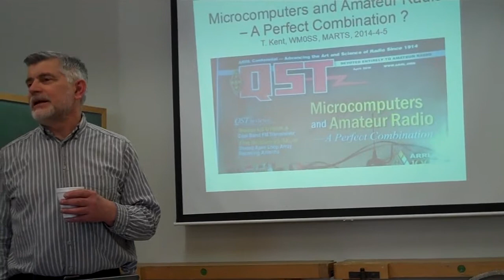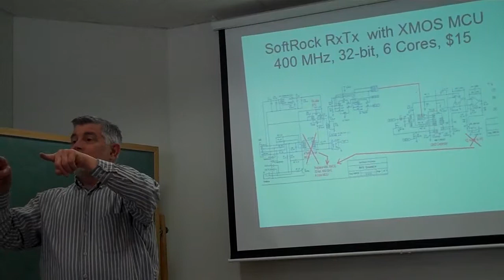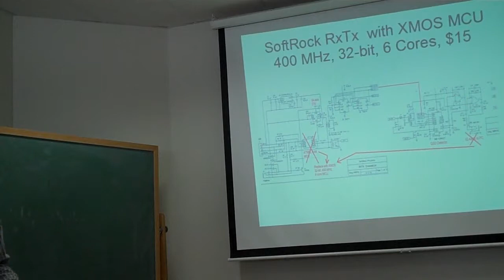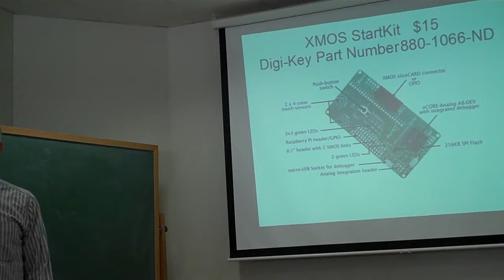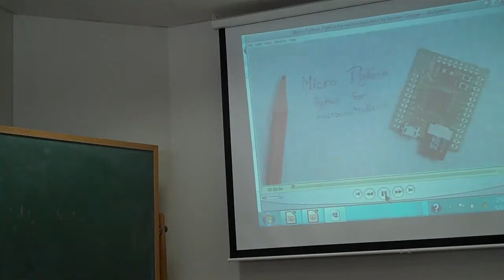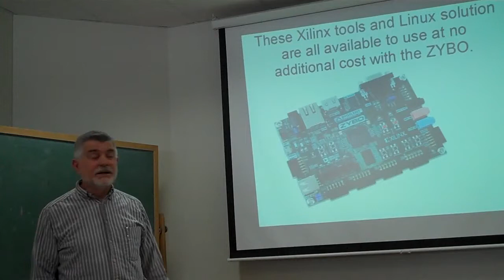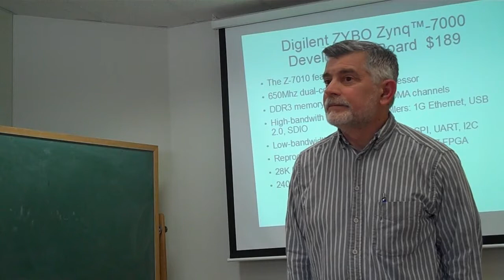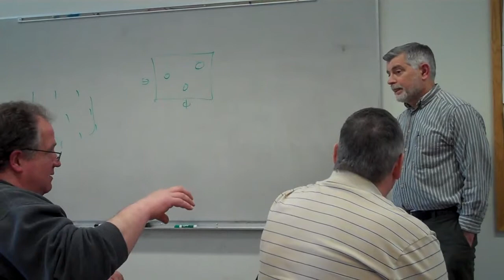Microcomputers and Amateur Radio - MN-ARTS 2014/04/05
Tom Kent, WM0SS, presents on Microcomputers and Amateur Radio.